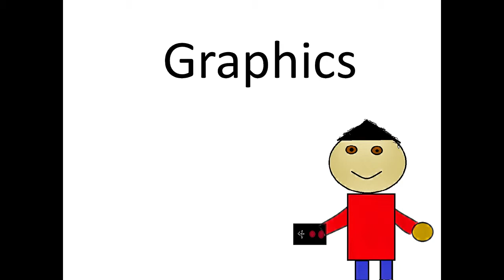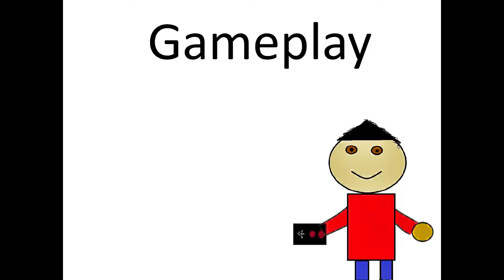Is Ducktales for the NES worth playing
ahh I remember playing this has a young kid of the age of 27 and really enjoying this game. Time to put up a review of an NES game that I love but have no nostalgic attachment too. Duck Tales is a fun and simple platformer that everyone has to try.

I also go a little bit in to Duck Tales remastered which is also a fine remake but it's just not has good has the original.